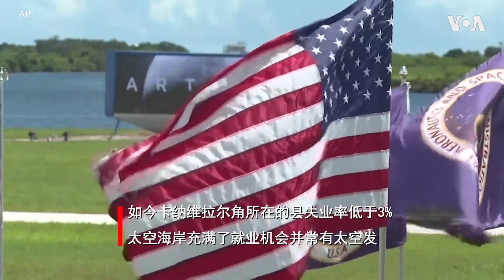美国国家航空航天局NASA成功发射全新月球火箭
美国国家航空航天局NASA星期三清晨成功发射了一枚运载宇宙飞船的火箭进入太空。这艘长98米的火箭将送一个太空舱进入月球轨道进行绕月飞行测试，这是NASA有史以来建造的最强大的火箭。此前，发射曾由于天气和技术原因多次推迟，周三的成功发射也开启了NASA在2015年前送人类重返月球的计划。